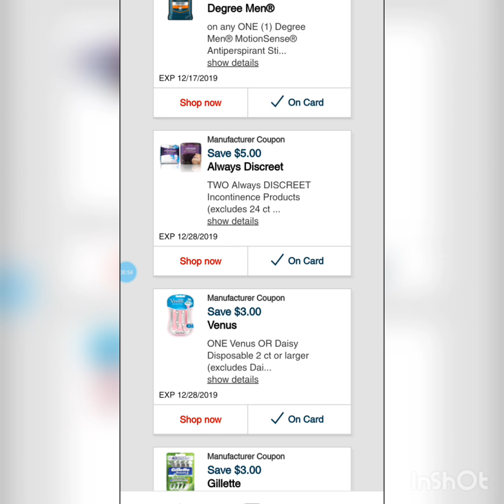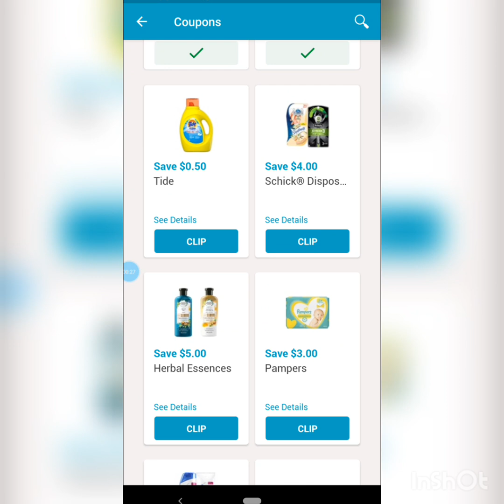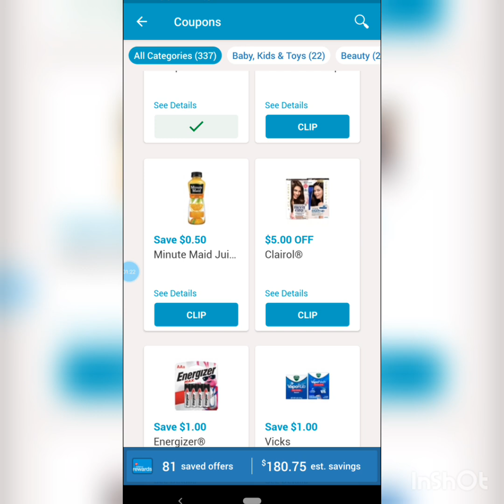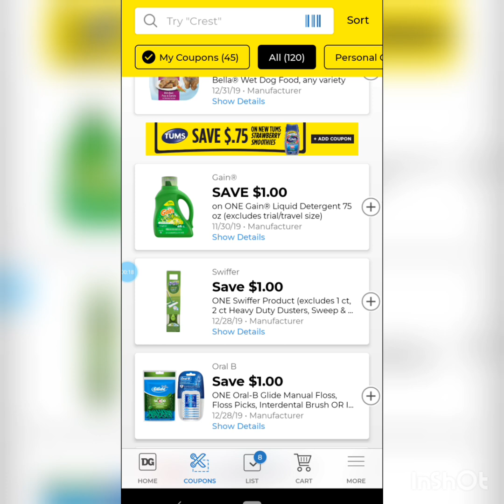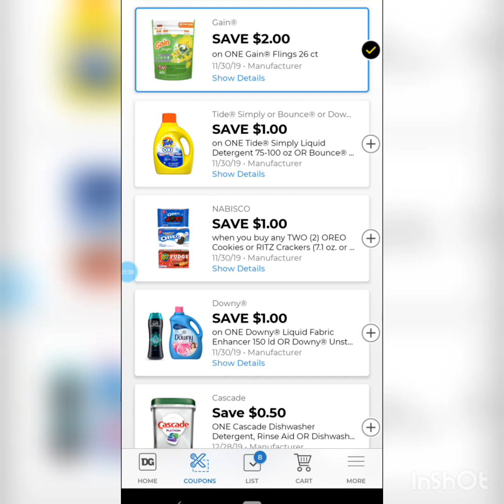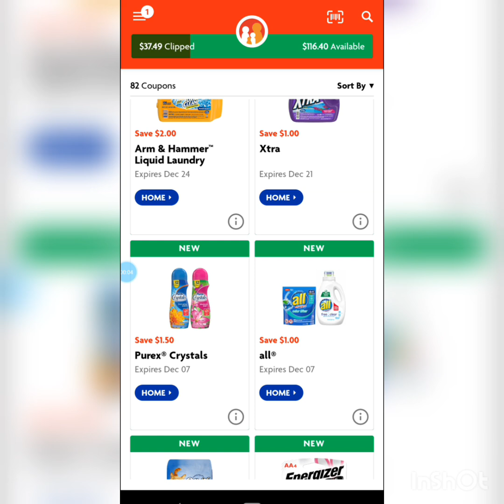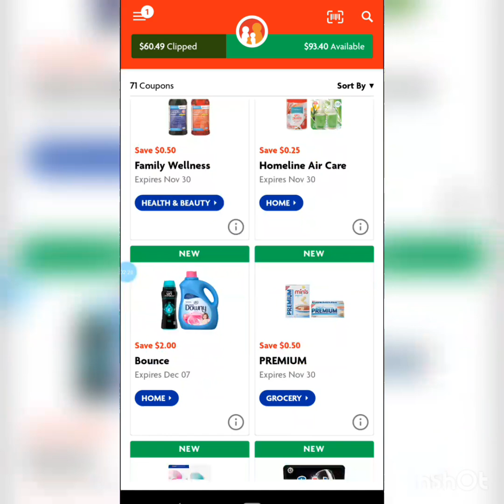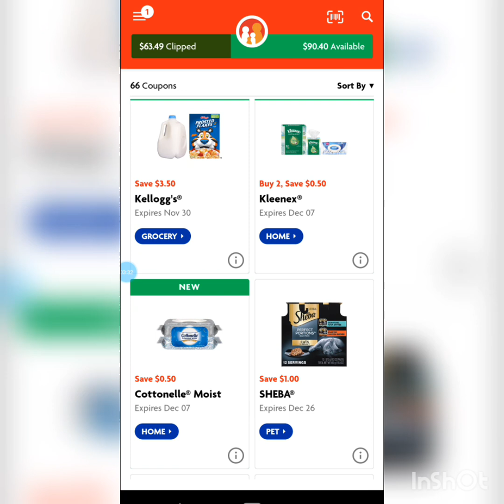Super buenos cupones nuevos digitales!!! 🔥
Es este video te muestro como descargar las aplicaciones de CVS, Walgreens, Dollar General, y Family dollar.